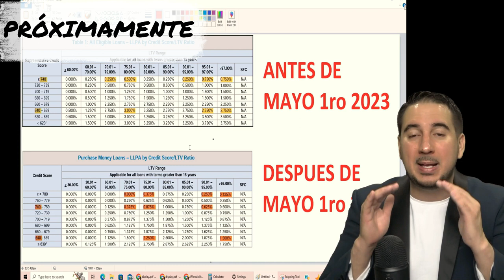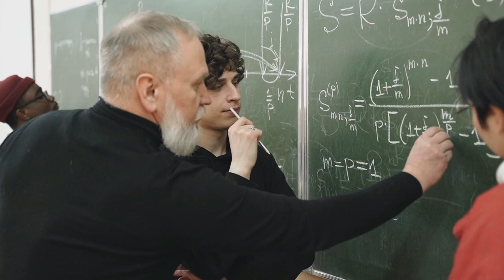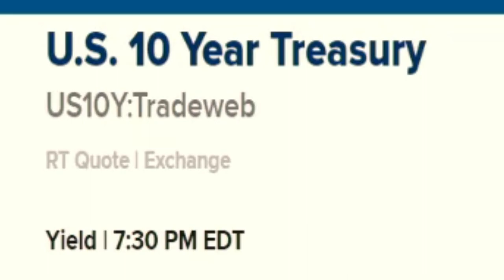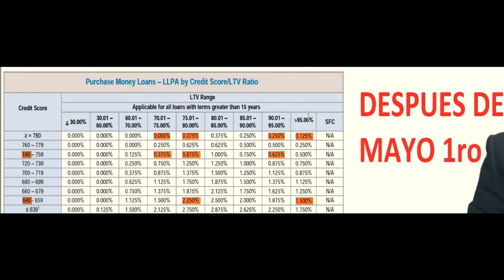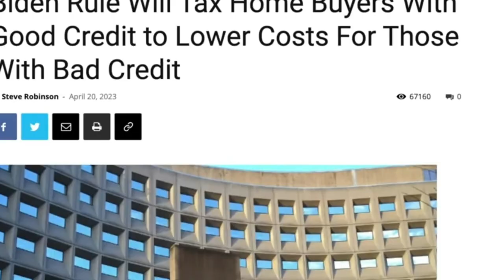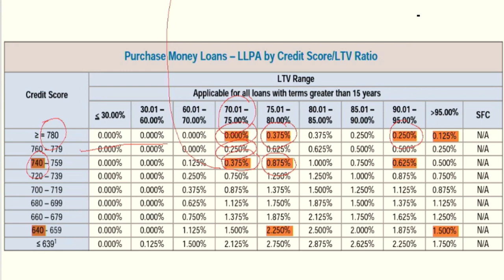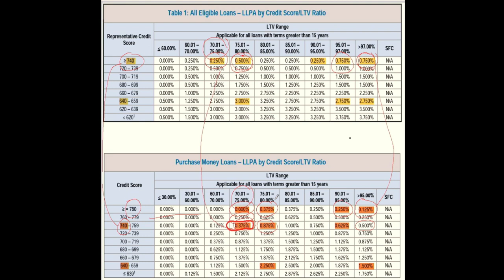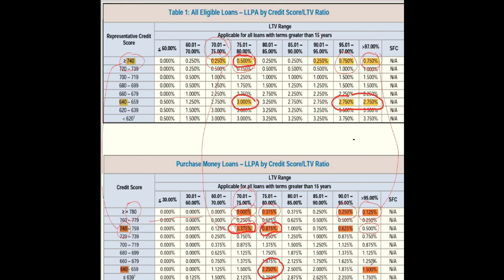Se salvaron las personas con mal crédito que quieren comprar casa con nueva ley del presidente Biden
¡Bienvenidos a nuestro canal! En este video hablaremos sobre la nueva ley del presidente Biden que ha generado una gran controversia en los medios de comunicación. ¿De qué se trata? Se ha dicho que ahora las personas con mal crédito pueden comprar una casa sin preocuparse por su historial crediticio, pero ¿es esto realmente cierto?

La respuesta es no. Si bien es cierto que el presidente Biden ha tomado medidas para facilitar el acceso a la vivienda a más personas, especialmente aquellas con ingresos bajos o moderados, esto no significa que tener un mal crédito no importe a la hora de comprar una casa. De hecho, tener un buen puntaje de crédito sigue siendo crucial para obtener un mejor interés y condiciones al solicitar una hipoteca.

En este video, explicaremos en detalle la nueva ley y lo que realmente significa para las personas con mal crédito que quieren comprar una casa. Si estás interesado en comprar una casa y tienes dudas sobre cómo afecta tu historial crediticio, este video es para ti. ¡No te lo pierdas y aprendamos juntos sobre la nueva ley del presidente Biden y su impacto en la compra de vivienda!